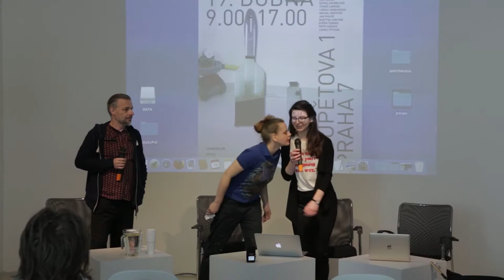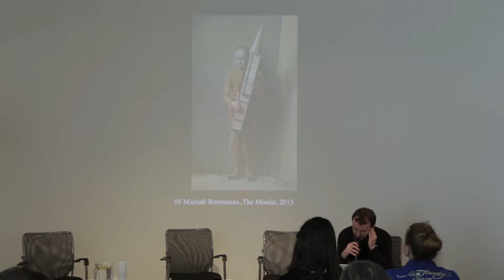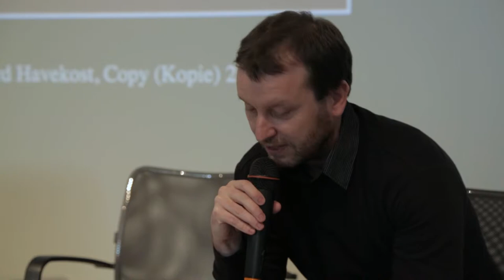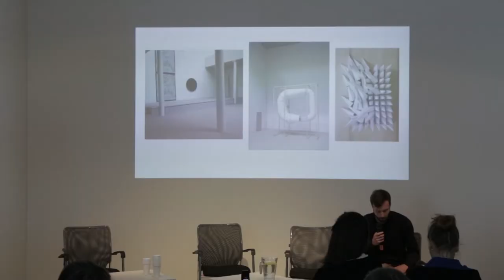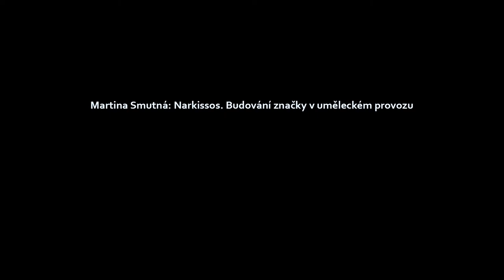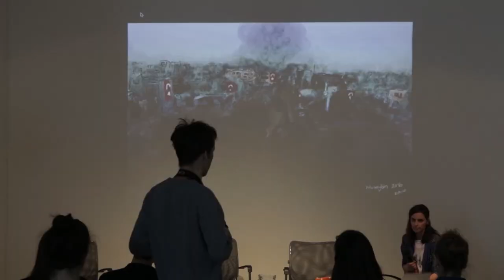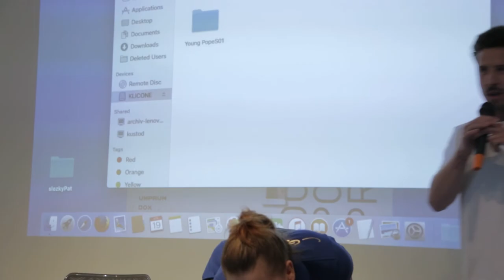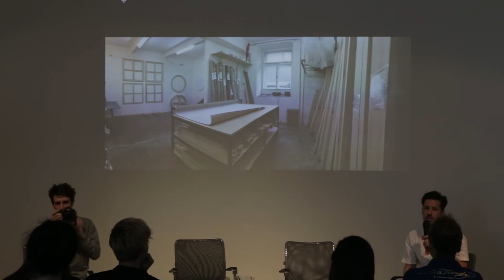Souvislé vrstvy, diskusní blok I.